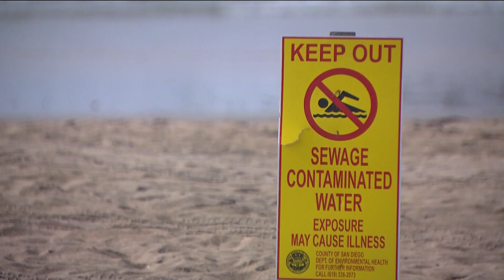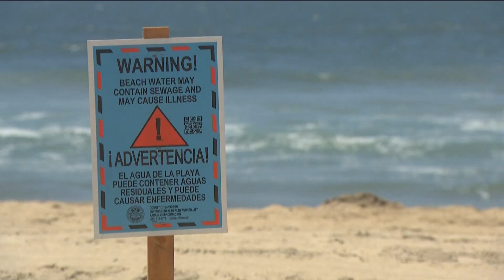Silver Strand shoreline reopens, South Bay beaches remain closed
San Diego County announced it is safe to go into the water at the Silver Strand shoreline.

Over the weekend, the county announced recent water quality samples met state health standards.

An advisory was also lifted at Bayside Park at J Street. However, an advisory remains in place for Tidelands Park in Coronado, San Diego River Outlet in Ocean Beach, Los Penasquitos Lagoon Outlet and La Jolla Children’s Pool.

Imperial Beach and the Tijuana Slough remain closed.

Tuesday, the San Diego County Board of Supervisors meet to discuss whether or not to declare a local state of emergency regarding the cross-border sewage contamination.

"When it's open everyone's excited," said Milton Boyle. "To be excited because the beach is open should be a normal thing, but its sad because its not open most of the time."

He lives three blocks from the water in Imperial Beach, but said he has to drive to Coronado or Ocean Beach just to use the ocean.